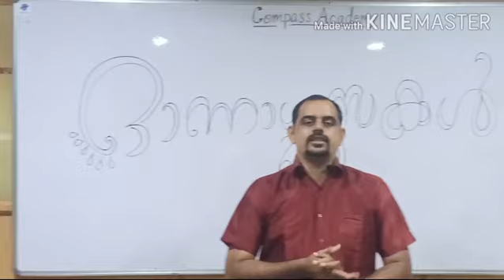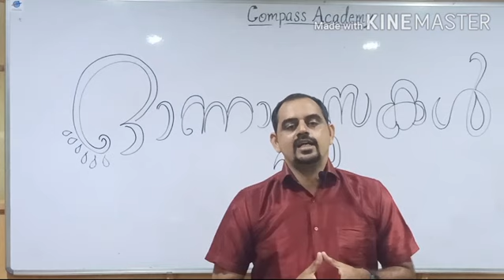Compass Academy Onam 2k19 celebrations..a Glimpse of nostalgic moments ........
Welcome to the Compass Academy of Banking studies, Kochi. Compass Academy is cultivating a culture which no others can imitate .We are always in forefront of making results and also grooming good leaders for the future. Compassians are always celebrating their college life through these celebrations. Welcome to our Onam celebraions 2019 which will surely make waves of nostalgia in your mind if you are a true Compassian. Enjoy and be a proud Compassian.